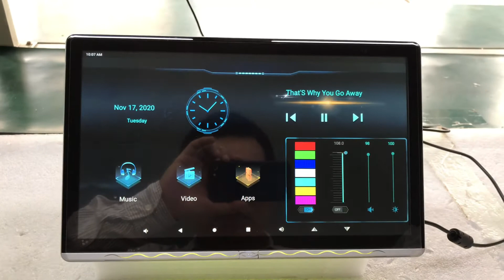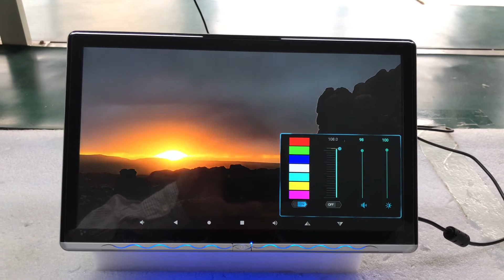2021年1月1日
New 12.3 inch android rear seat entertainment system